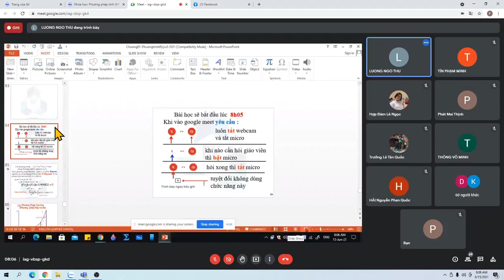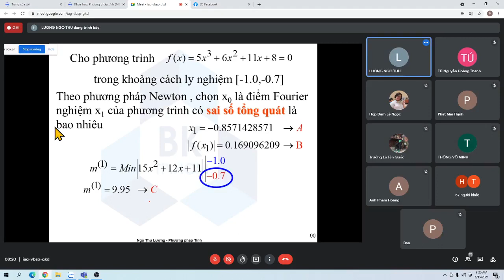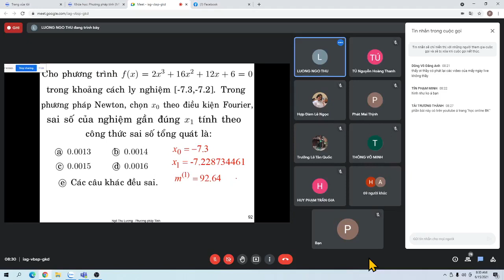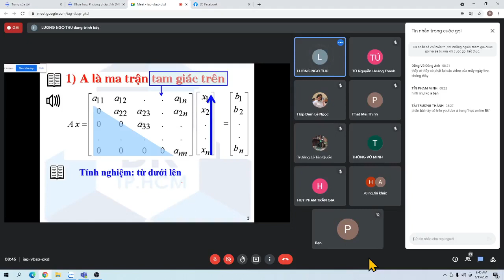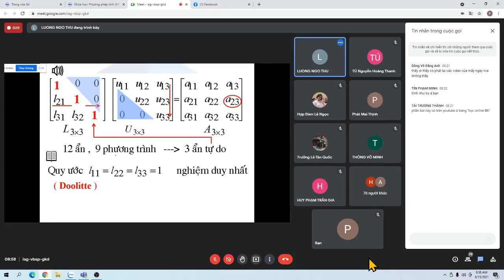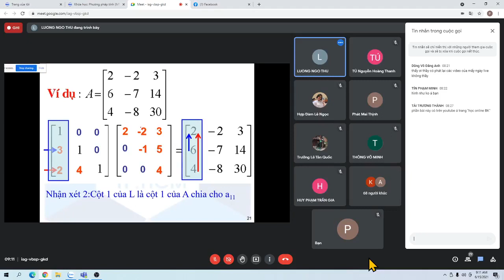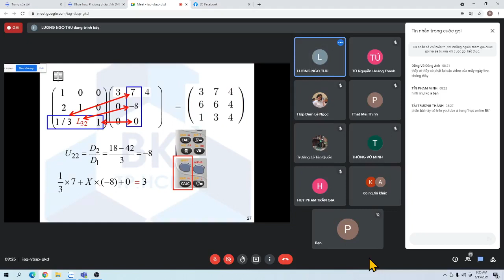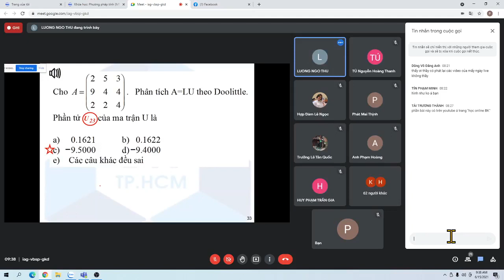Phương pháp tính - buổi 4 - Ôn tập sai số của phương pháp newton và phương pháp A = LU -HCMUT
Đây là bài giảng phương pháp tính của trường đại học bách khoa ĐHQG-TPHCM.
Giảng viên hướng dẫn: Ngô Thu Lương.
Bài giảng này là của sinh viên đăng lại trong quá trình học tập.

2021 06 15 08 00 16